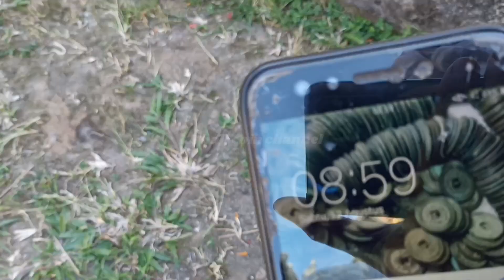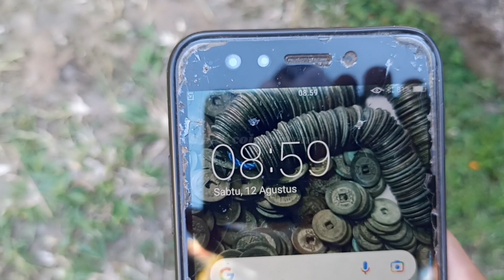koin bolong payasan - hari raya kuningan